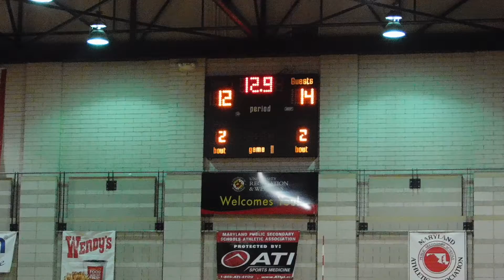Damascus/River Hill volleyball Game 5 Class 3A state semifinals 11/16/15